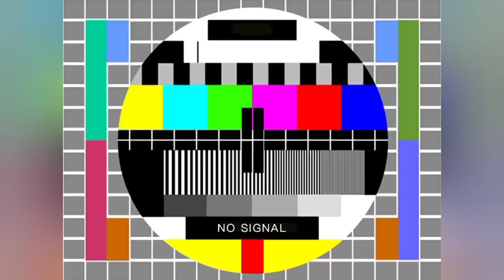how to install fishing line & hooks - paano mag asimble Ng bingwit sa tuna howto buhaymangingisda👍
how to install fishing line & hooks
tutorial John Ejurcadas official
😊 Sa video na Ito Alamin    Natin ang buhay mangingisda, buhay dagat, mayroon din handline fishing, malakas na hangin at malaking alon sa dagat,MGA turnido sa dagat at how to: catch and technique the fish , MGA big eye tuna, yellow fin tuna, blue marlins, big sword fish, Ito ang pamumuhay namin sa dagat or laot, alang sa aming MGA pamilya, mahirap talaga ang buhay mangingisda buhay dagat, abangan nyo din ang bagong tutorial engine tune up overhaul at marAmi kayung matutonan sa buhay namin sa dagat, wag mong kakalimutan ilike itong video at subscribe kana din Kung bago Ka palang dito ,, maraming salamat lods,,,
😊 Hi everyone watch my latest videos on YouTube channel,,
📽️- 8dc9 light boat engine - arangkada pa laot,
📽️- ang buhay Ng MGA mangingisda sa gensan - biyahi patungong laot,
📽️- bakit may ibon sa laot,
📽️- part 4 buhay mangingisda - underwater camera,
📽️- tumaob na bangka palutang lutang sa laot,
📽️- paano mag hiwa Ng tuna, how to cutting tuna,
📽️- handline fishing - jackpot isdang golden que,
YouTube channel link- http.// think you, please give me a thumbs up and also subscribe to my YouTube channel l, click the notification bell to keep you update,,, enjoy watchi Ng,,, 👍👍👍